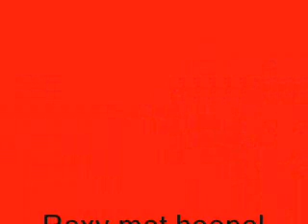2008-09 Rexy met hoepel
Rex had een hoepel gevonden tijdens een wandeling. Wat hij er nou precies mee moest wist ie niet helemaal, maar hij was wel erg interressant!